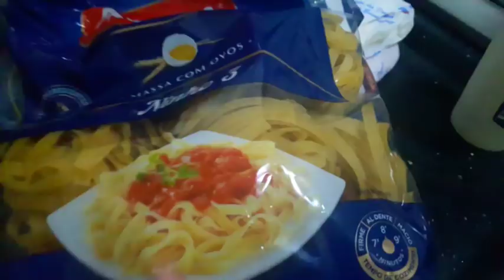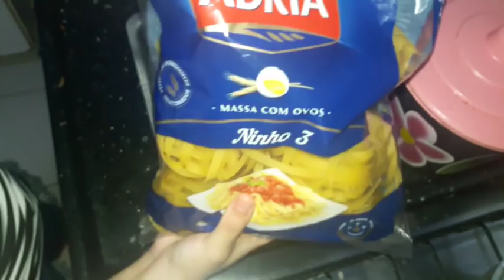RECEITA NINHO RECHEADO AO FORNO FÁCIL E RÁPIDO